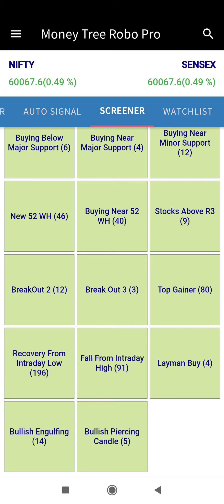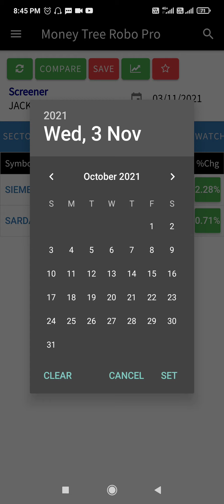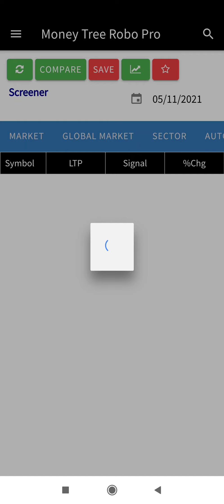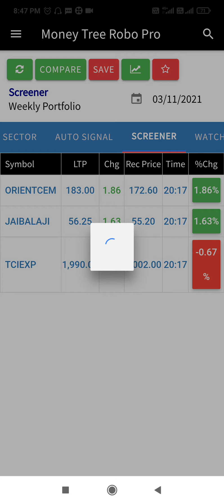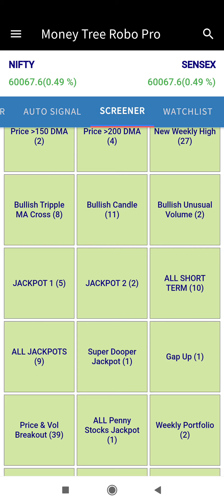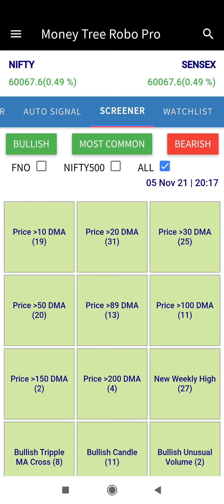Never miss such a great scanning tool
Screener, Intraday stocks, Jackpot stocks, BTST Stocks, Positional Stocks.